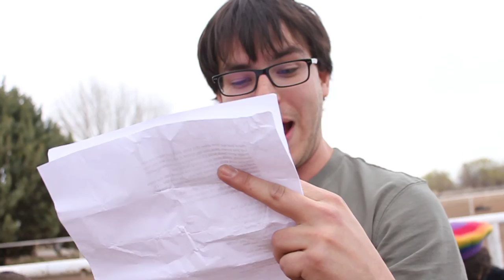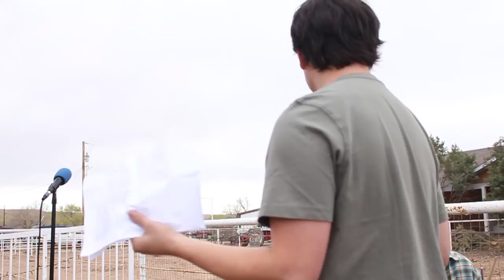LE GREY ACOUSTIC: THE VASSAR BASTARDS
Here's the final video of the LE GREY ACOUSTIC: BELEN FEST IV SERIES, It ends with Albuquerque's very own The Vassar Bastards. This highly provocative and hilarious performance will make even the most brazen feel aghast; in the best of ways.

April '14.